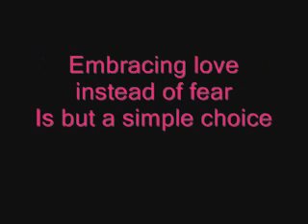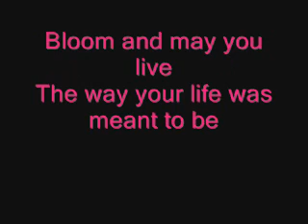bloom bloom lyrics